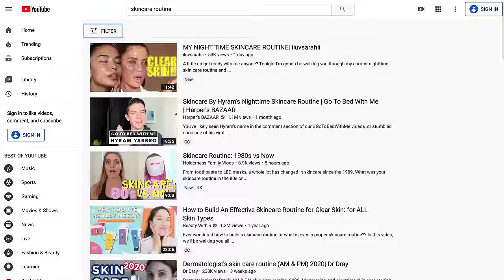7 Skincare Rules For Healthy Skin & My Simple Routine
7 SKINCARE RULES FOR HEALTHY SKIN: Today I’m sharing my top 7 tips for healthy, glowing skin and my simple skincare routine. These are the things I do to keep my skin healthy, balanced, glowing and acne free. I've embedded everything I personally use as well as some of my favorite skincare channels and time stamps below.

WHAT I'M WEARING:
Ralph Lauren Blazer: Purchased last year, no longer available but it may be on eBay or Poshmark

7 TIPS FOR HEALTHY GLOWY SKIN:

[01:05] Listen To The Experts
[02:20] Less Is More
[03:08] It Starts On The Inside
[03:54] Always Wear Sunscreen
[05:17] One At A Time
[06:08] A Note On Fragrance
[06:48] Look For Results
[08:51] My Skincare Routine

PRODUCTS I USE:

Gentle Cleansers:
Cetaphil Gentle Skin Cleanser *this one doesn’t have sulfates
Cetaphil Daily Facial Cleanser *this one does have sulfates
Biologique Recherche Lait U *cruelty-free
Biologique Recherche Lait Vip 02 *cruelty-free

Cell Fusion C Post A Cure Sunscreen 100 50ml / 1.69oz SPF 50 PA+++

Cleansing Balms and Makeup Removers:
Haimish All Clean Balm *cruelty-free

Retin-A:
but you can get a prescription and different forms from a prescribing dermatologist